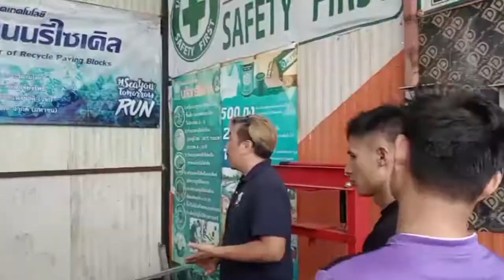Utilization of Waste Plastic in Paver Blocks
Dr. Pow Green Road Project: Brick Block Recycle Process

The problem of plastics is becoming a very controversial issue as the amount of plastics that are being discarded per year is increasing rapidly. Some of the ways to how people are dealing with this problem of plastics is by burning and throwing it away in landfill which neither are good for the environment. Therefore, with Dr. Pow Green Road project which is located in Lumphun, this projects aims at breaking down plastics into smaller pieces which can be used for construction of roads, brick blocks and penny boards. They collect plastics from everywhere around Thailand as Dr. Pow mentioned. Instead of burning and throwing our plastics away in landfill, this brick workshop helps us to understand how we can reuse our plastics and turn them into something useful. With using plastics mixed with cement, water, and sand it is making the road much stronger that not using the recycled plastics. Making bricks using these crushed up plastics which comes from plastic bags is another main product of this project. We can see that with this project, the outcome of using recycled plastic bags can be very useful as it can help to reduce waste that we are producing.

The objective of the brick workshop run by Dr. Pow is to have collaboration with others such as students, local communities and also organizations that are willing to give their time and energy into the process of making bricks from recycled plastic. In addition, this project aims to share the knowledge of making bricks from recycled paper to people as we all know and should know how bad of a problem plastic is causing. As mentioned about how the brick workshop collaborate with students, a group of students from Chiang Mai University collects plastic bottles and give it to them for one of their own project which is helping out with the Mae Kha community. The students get to make their own bricks without any charges. What the workshop provide for them are the tools and knowledge on making the bricks from recycled plastics. Students used the bricks that they made and transport it to Mae Kha community and for the implementation in Mae Kha.